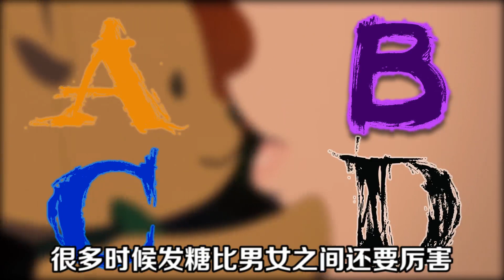超级好看的百合番，女孩子之间的爱情故事#推荐动漫#新番动漫#动漫推荐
歡迎在留言區下告訴我，你最喜歡的是哪部動漫哦！
如果有什麼好看的動漫我沒有歡迎在下面留言和我分享

if have any anime that  you like but I didn't tell
you are welcome to share with me in the comment box below

見栄えの良いアニメがある場合は、以下のメッセージを私と共有することを歓迎しません。